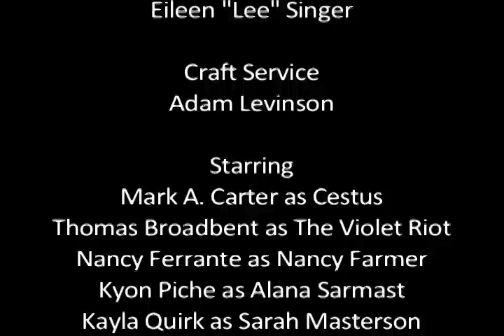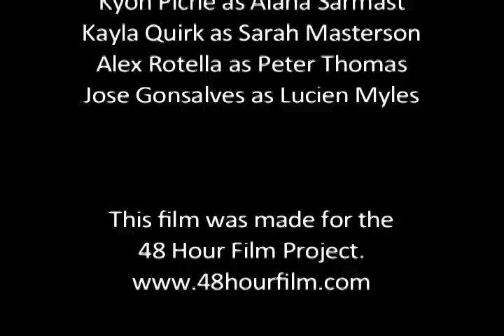Cestus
Two documentarians seek out a retired super hero.  This film was produced by Portal Productions for the 2011 Providence 48 Hour Film Project.